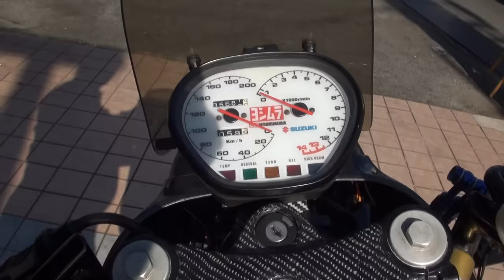ヨシムラ Suzuki GSX400S KATANA 旧車 YOSHIMURA KATANA スズキ ヨシムラカスタムカタナ Harley-Davidson Sportster 72 XL1200V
ヨシムラ　Suzuki GSX400S KATANA　旧車　YOSHIMURA KATANA　スズキ ヨシムラカタナカスタム　 Harley-Davidson Sportster　72　XL1200V Sportser